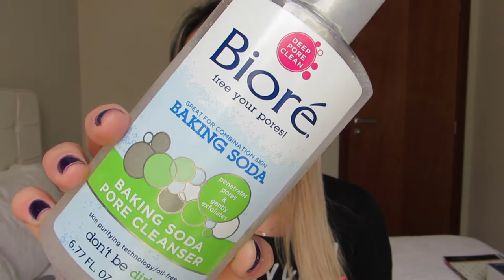Comprinhas e Presentes da Califórnia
Beijosss